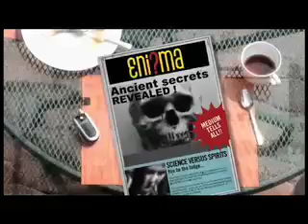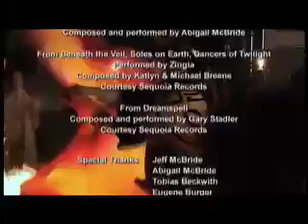Enigma Fire Circle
Fire Circle excerpt from Jeff McBride: A Magickal Life documentary.